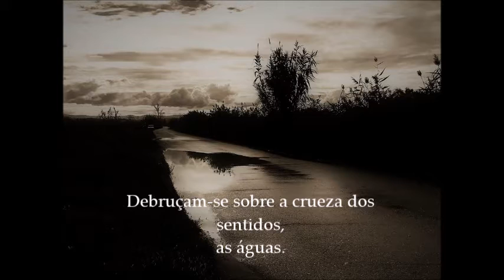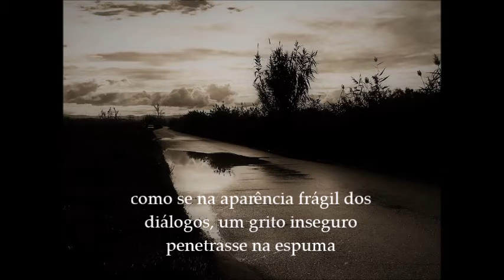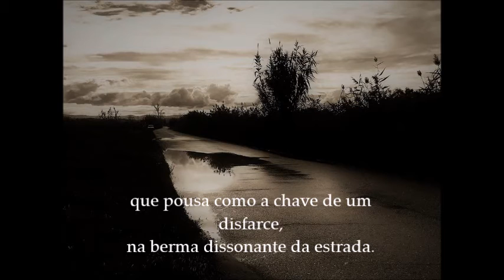André Barros - Um reflexo na estrada (poema e foto de Paulo José Costa)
Poem and photo by Paulo José Costa

"Um reflexo na estrada

Debruçam-se sobre a crueza dos sentidos,
as águas. O outono avança em golfadas lentas,
em esgares de olhar desalinhado
que sobre o tom rosado das tardes se inebria.

Uma língua sucessiva de chuva
define a metamorfose do tempo:
como se na aparência frágil dos diálogos,
um grito inseguro penetrasse na espuma
que divide o inverso da alma
e as suas límpidas imanências.

Depois, na pulsão do horizonte
desnuda-se o clamor da névoa,
e o frio anunciando um reflexo
que pousa como a chave de um disfarce,
na berma dissonante da estrada."

Poema & Foto - Paulo Costa | 28 NOV 2016